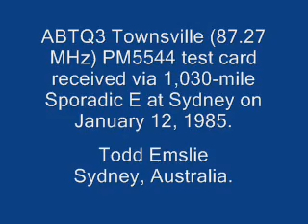ABTQ3 Townsville DX-TV Reception 1985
ABTQ3 Townsville (87.27 MHz) PM5544 card received via 1,030-mile Sporadic E at Sydney, NSW on January 12, 1985.